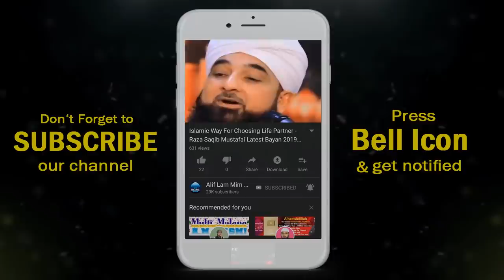Very Emotional bayan Raza Saqib Mustafai Latest Bayan 2019 | Alif Lam Mim TV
Muhammad Raza Saqib Mustafai is Founder of Al-Mustafa. You have dedicated your life to promote the Quran and Sunnah. You specify more than 70 Quranic Quranic verses in different places in different cities of Pakistan. And abroad, overseas countries also go for this purpose. Under your organization, many madrassas, universities, children's colleges and schools are set up to work well for the new generation and are committed to achieving the best results.
• Please Don’t Forget Official Channel Of Muhammad Raza Saqib Mustafai
Welcome to our official channel of Alif Lam Min TV. Our mission is to teachings of Islam to all the Muslim brothers and sisters of the world. Especially the family and community teachings of Islam are our main objectives. Here you can watch and listen to new Islamic bayan from popular speakers of Islam like Maulana Tariq Jameel, Muhammad Saqib Raza Mustafai, Mufti Akmal Qadri, Mufti Tariq Masood, Dr Abdullah Mustafa. Under the guidance of highly qualified scholars, you will learn how to spend a peaceful and happy life.
Alif Lam min tv aims to spread the message of Allah Subhanahu Wa Taala and our Beloved Prophet Muhammad PBUH.